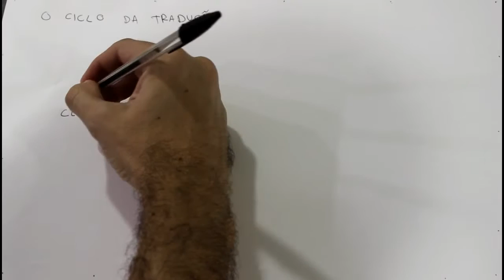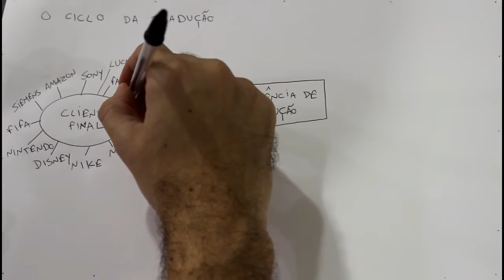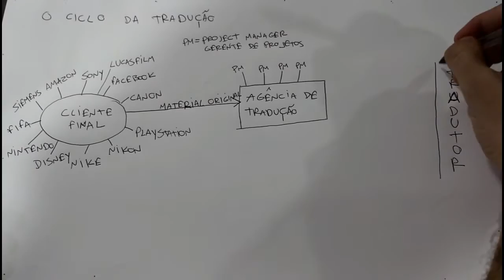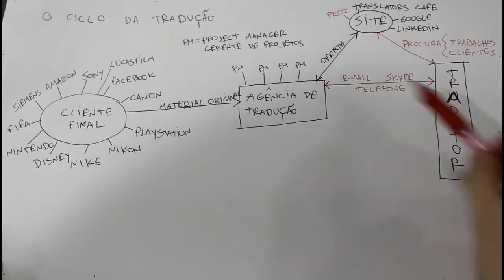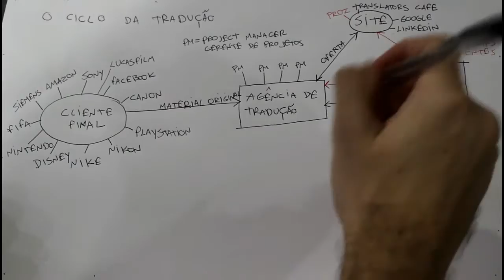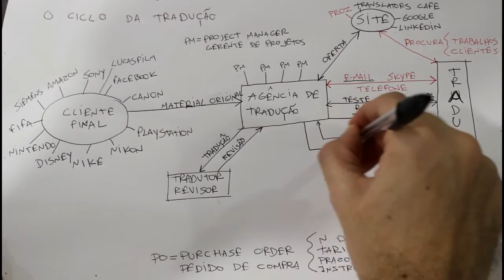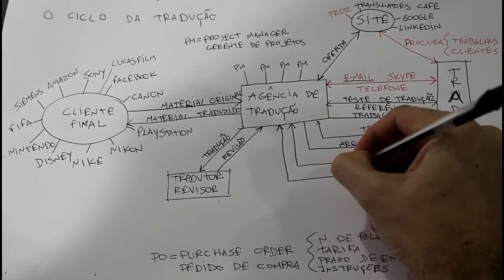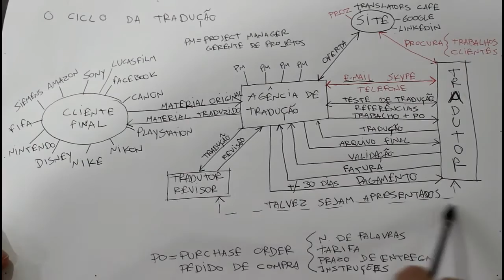O Ciclo da Tradução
Conheça os envolvidos num projeto de tradução, quais relacionamentos eles têm entre si, as formas de contato e cada passo, desde a necessidade da tradução até a entrega do arquivo final.